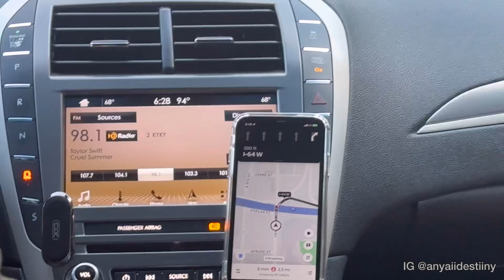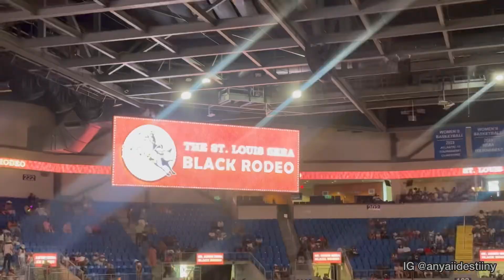I WENT TO A BLACK RODEO PT.2 🤠🩷|| COWGIRL HOTTIE 😍😍|| ST.LOUIS TRIP 🛣️….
18 🩷|| Influencer || IL

MOTO:
“If you’re not my on my team …what are you doing ??? awww,yeah.. get too it 🫶🏽 “

socials 🩷 :

pintrest- Anyaii Destiiny
tt-aunniie.d